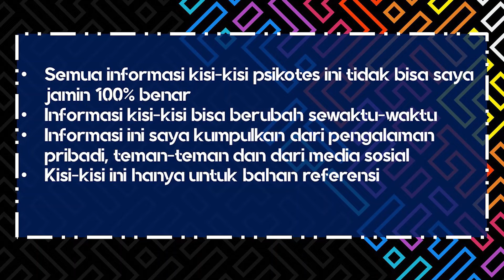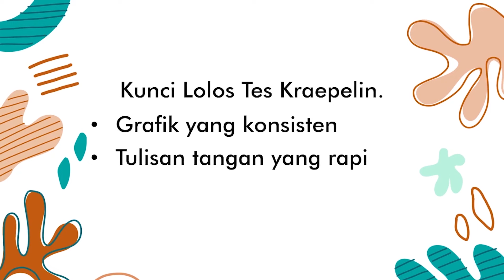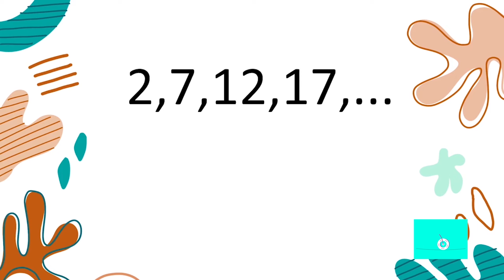KISI KISI PSIKOTES PT ASTRA GROUP (MAR 2024)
Saya akan membagikan informasi mengenai kisi-kisi tes psikotes PT ASTRA GROUP
Maret. jika kamu ingin mendapatkan informasi lebih banyak mengenai kisi-kisi tes psikotes perusahaan lainnya kamu bisa buka situs di bawah ini.

Semua informasi ini tidak bisa saya jamin 100% benar, bagi kamu yang belum paham mengenai detail tes psikotesnya bisa langsung saya tekan di bagian playlist Kisi Psikotes Kerja

Pembaca narasi ini adalah BOT Bahasa Jawa dibuat dengan Aplikasi TTS
♪ Onion (Prod. by Lukrembo)